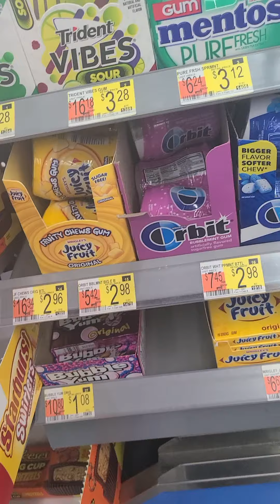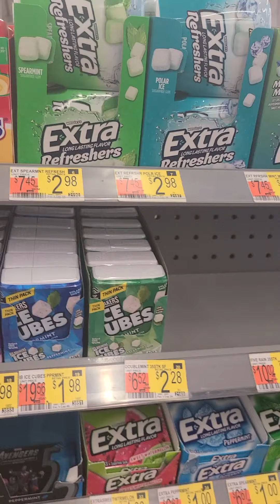Fun times at Walmart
I was in line when this lady rudely asked him to step back. Then he said quietly fuck you about 20x's. I moved over lines and started recording.  I couldn't record faces just voices.  These people were getting crazy. then I accidentally cut off the video.  I know I said the lady started and was being crazy.  she did but his responses were quiet F you's.. then he just got nastier as she got louder. so they were both wrong IMO